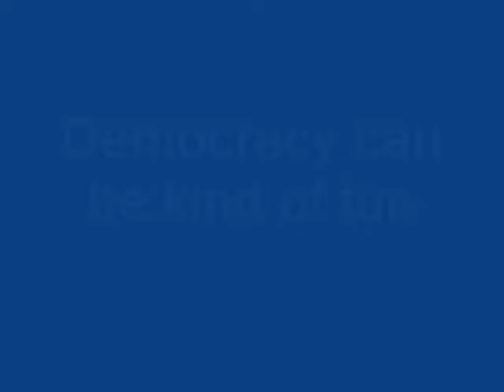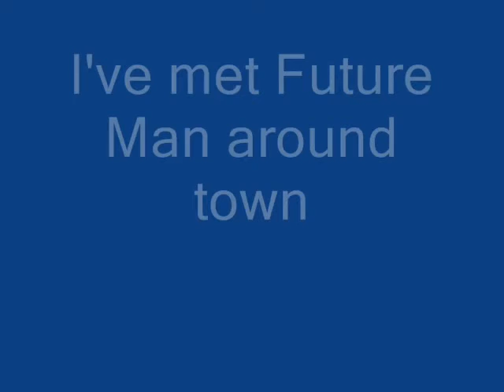Occupy Bellingham People's Mic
Segment of meeting after the weekly rally. Occupy Bellingham on November 4 2011. Learning hand signals. Facilitated by someone who goes by the name Future Man. One of the chants in the rally is, "this is what democracy looks like."